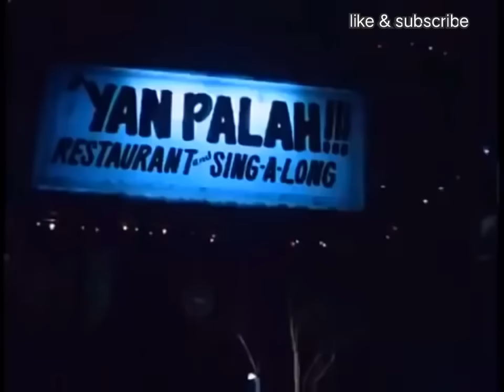Tagalog Action Movie ( LUCAS ABELARDO ) starring ROI VINZON.